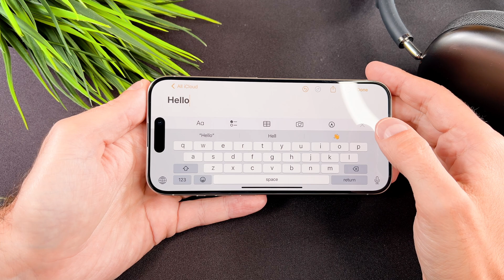How To Turn Screen Rotation On And Off On iPhone 15 Pro / Pro Max / Plus / 15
The How To Turn Screen Rotation On And Off On iPhone 15 Pro / Pro Max / Plus / 15 video finally arrived to the channel!
In this quick video I will show you, how to enable/disable auto screen rotation on your iPhone 15 models.

00:00 - Intro
00:08 - How to turn off/on

This is a how to turn on or off the auto screen rotation on iphone 15 models video. I hope you will enjoy this video.